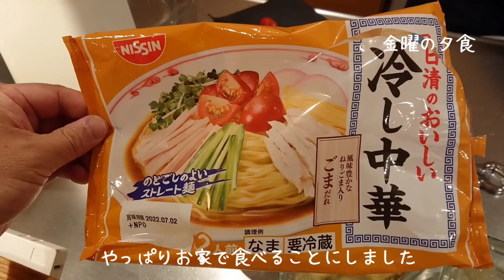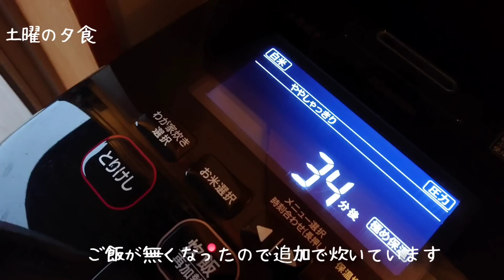【出不精夫婦の暮らし】共働き40代vlog｜休日はお家に居たい｜疲れを癒す夜ルーティン｜夕食と食器｜憂鬱な梅雨｜主婦の晩酌と珈琲｜シンプルライフ｜おうち時間｜小さな平屋｜ルームツアー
金曜と土曜の週末夜の過ごし方をお送りします。せっかくの週末や休日、外食したい気持ちもあるので我が家は出不精家族です。やっぱり家ごはんで楽しもうと思いました。

アデリア 中コップ レトログラス 花ざかり
アデリア 台付きグラス レトログラス 野ばな

イッタラ カステヘルミ ボウル

美濃焼 リンカ 17cmプレート
美濃焼 リンカ 七寸皿 21.5cmプレート